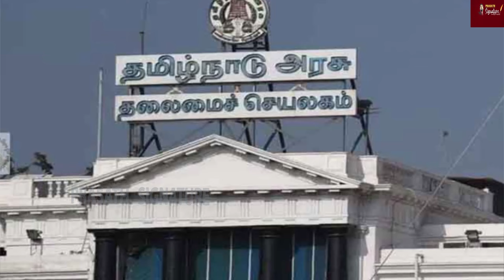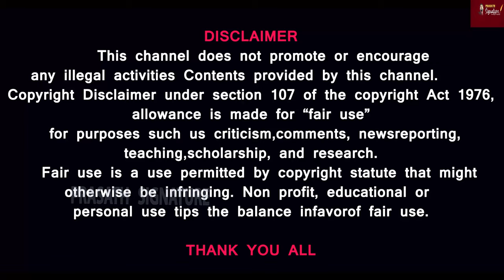TN Governor Childish behavior-What Governor of Tamil Nadu wished for -A child screams in secretariat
MUSIC CREDITS
YOUTUBE LIBRARY
Anno Domini Beats
Culture
Hip-Hop & Rap
AMERICA WILL CREATE WORLD PIECE
6 ShotsAlternative & PAngryNEFFEX